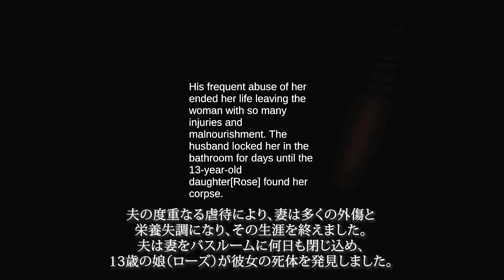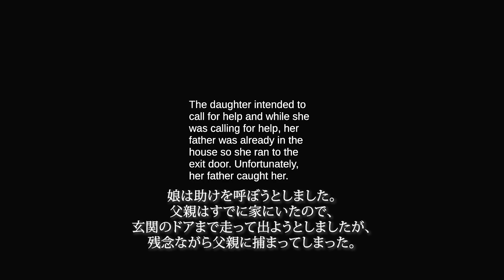【フリーホラー】一家惨殺事件があった部屋が怖過ぎる【Bloody Room】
「Bloody Room Teaser」というホラーゲームをプレイ！